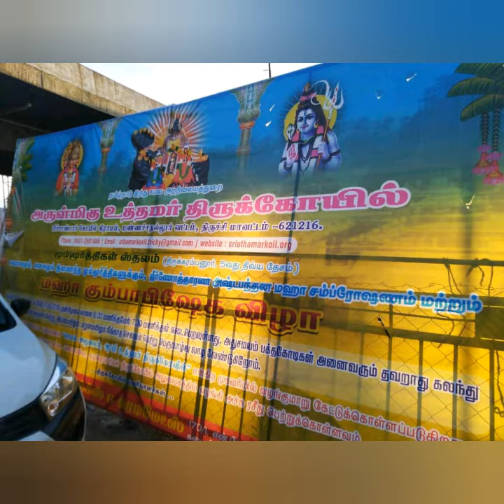திருச்சி உத்தமர்கோயில் கும்பாபிஷேகம் ஆல்பம் Trichy Uthamarkovil Kumbabishegam Album1 Live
LiveTrichy.com /Playlist /கும்பாபிஷேகம் /Trichy /No.1 Tolgate/Pichandavarkovil/Uthamarkovil/Kumbabishegam/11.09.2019/Shiva /Vishnu /Bhramma/Kovilkal/India/Tamilnadu /Special Kovilgal/